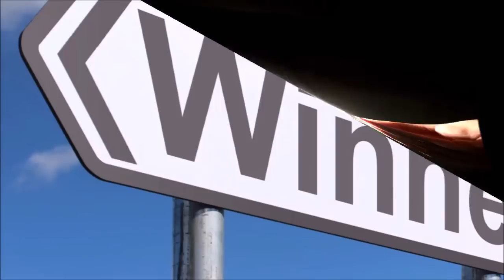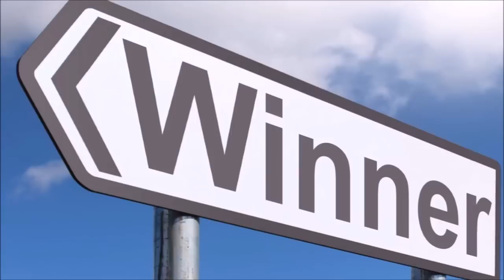सिंह राशि वालो हो जाओ तैयार अगले 24 घंटों के अंदर जो होगा सह नहीं पाओगे! | Singh rashi